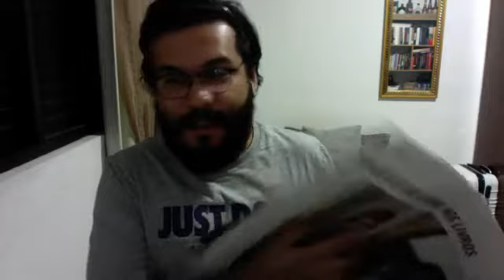I Encontro - GEPOLITICS 2020 (14/05/2020)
Discussão do texto 'vivi na pele o que aprendi nos livros' de Fernando Haddad na Revista Piauí, ed. 129.

Participantes:

Henrique Santos
Rafael Akio
Alexandre Luppe
Matheus Baeta
Renan Romero
Aldo Garcia
Karl Heinz